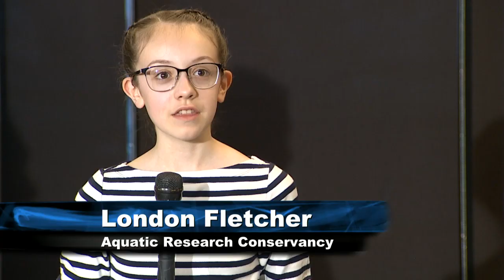SAVING THE ORCAS: Can reducing boat noise help with orca recovery?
Boat noise in the Salish Sea is one of the three challenges the northwest's Southern Resident orcas are facing for their survival. Scientists have found that when it's loud it's difficult for the whales to locate Chinook salmon, their main prey. We've brought together an expert panel to discuss what can be done to help reduce boat noise from affecting our local killer whales.